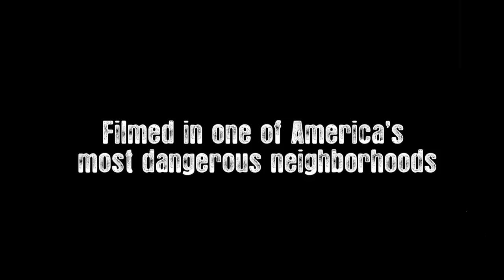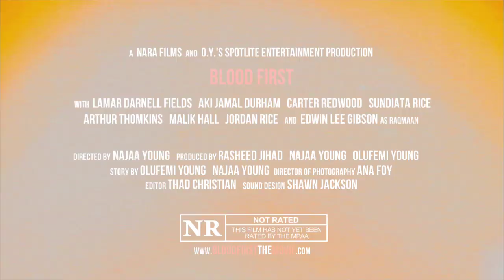Blood First Trailer (2013) Official [HD] - Med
"BLOOD FIRST"  Produced by:  NaRa Films and OYSpotliteEnts

"Blood First," chronicles the lives of two brothers, O and Rico, from childhood thru adulthood, who eventually follow their father's footsteps into the dangerous drug trade. When the brothers learn that one of their associates has decided to cooperate with a federal investigation they must decide whether to run, fight the charges in the legal system or cooperate with the investigation by naming others they've had dealings with. The film's non-linear storytelling fluidly mixes the past with the present as audiences experience what events occurred in their lives to make these men who they are in the present.